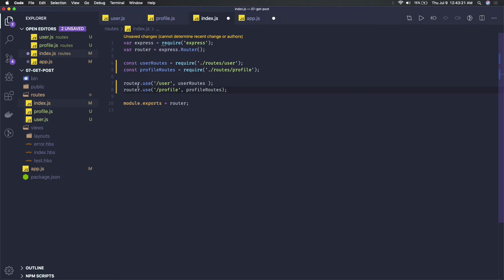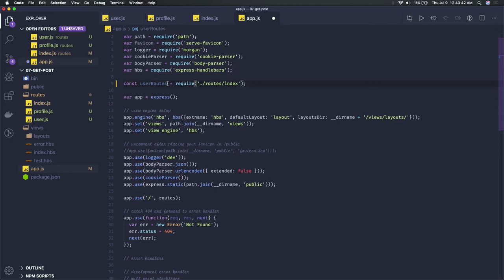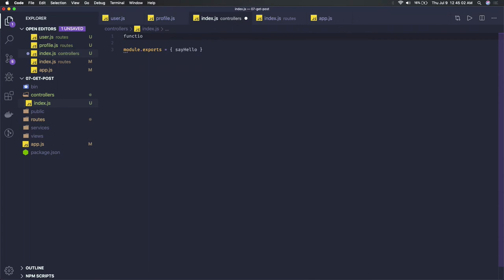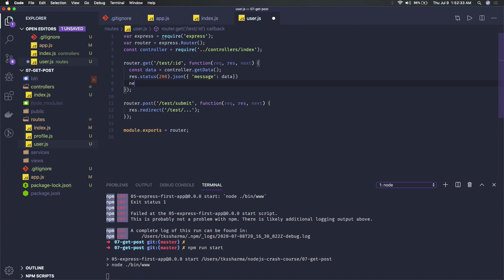Node JS with Express Router #17 #18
Node.js Crash Course: Master Asynchronous Programming

Dive into the World of Node.js
Node JS & React Full Stack Training (Node JS and React JS )

Node.js is a powerful JavaScript runtime environment for building scalable and efficient web applications. In this comprehensive crash course, you'll learn the fundamentals of Node.js and gain practical experience building real-world applications.

Key Topics Covered:

* Node.js Basics: Understand the core concepts and architecture of Node.js.
* Event-Driven Programming: Learn how Node.js's event-driven model works and its benefits.
* Asynchronous Programming: Master asynchronous programming techniques using callbacks, promises, and async/await.
* Modules and Packages: Explore the Node.js module system and use popular packages.
* HTTP Server: Create a basic HTTP server using Node.js's built-in `http` module.
* Express.js: Learn how to use the Express.js framework for building web applications.
* File System Operations: Work with files and directories using Node.js's `fs` module.
* Database Interactions: Connect to and interact with databases using Node.js drivers.
* Error Handling: Implement proper error handling mechanisms in your Node.js applications.
* Deployment: Learn how to deploy your Node.js applications to production.

By the end of this course, you'll be able to:

* Build scalable and efficient web applications using Node.js.
* Understand the core concepts of asynchronous programming.
* Use popular Node.js modules and frameworks.
* Deploy your Node.js applications to production.

Join us on this exciting journey to master Node.js and take your web development skills to the next level!